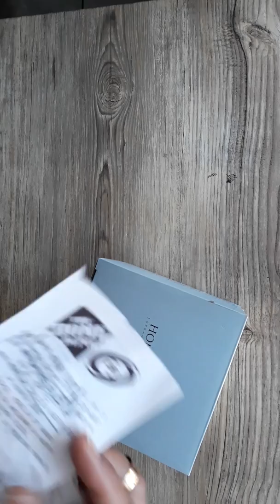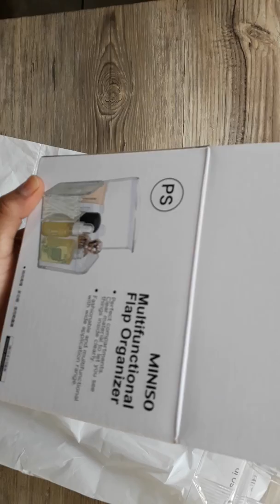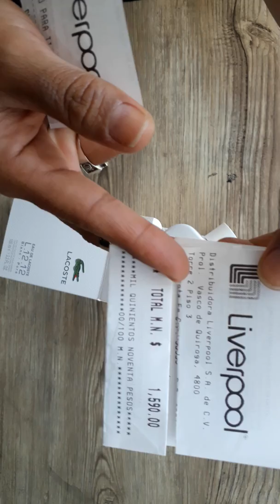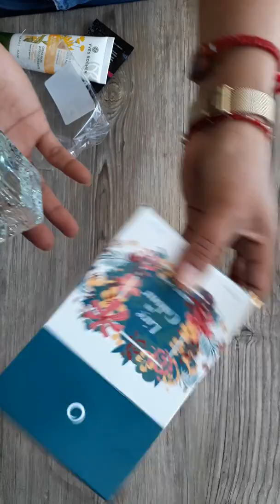COMPRAS EN TIENDAS CHINAS Y MINISO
OPTIMA, VERTICHE Y OTRAS COSITAS.
ME ENCANTARIA COLABORAR CON ALGUNA DE USTEDES ESPERO SEA PRONTO YA QUE TENGO MUCHAS IDEAS PARA COMPATIR. GRACIAS POR ESTAR AQUI.